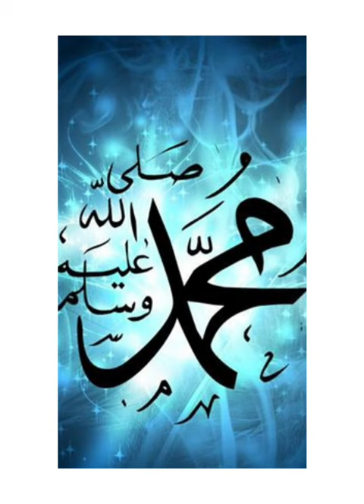باب الجرس مزامير الشيطان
Jetez un œil à mon design Canva !